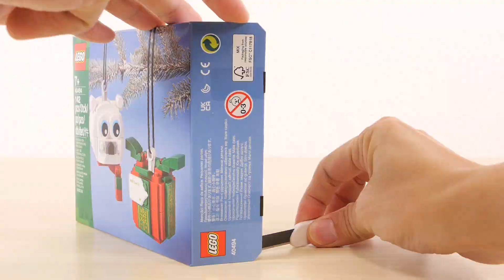レゴ シーズナル クリスマスオーナメント シロクマとプレゼント 40494 スノーマンとトナカイ 854050 ／ LEGO Seasonal Polar Bear & Gift Pack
組立 0:19～　セット説明 2:23～　レゴシーズナルのクリスマスオーナメントの2セットです。ギミックは特にありません。それぞれ紐が付属してます。パーツ数は40494が146個、854050は126個です。